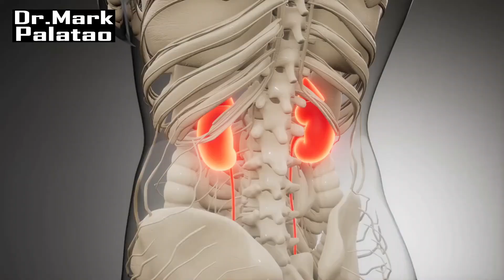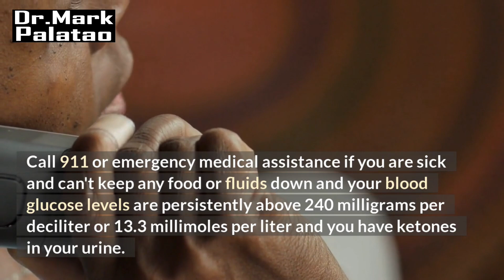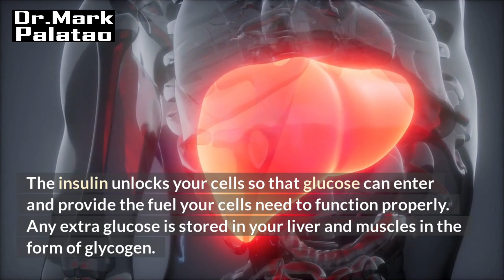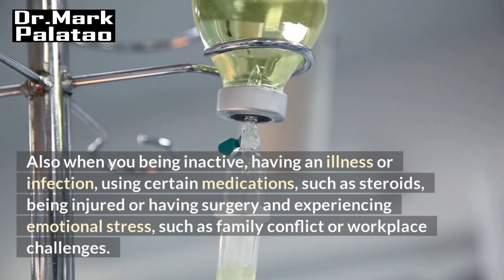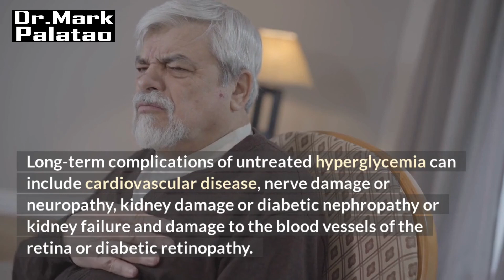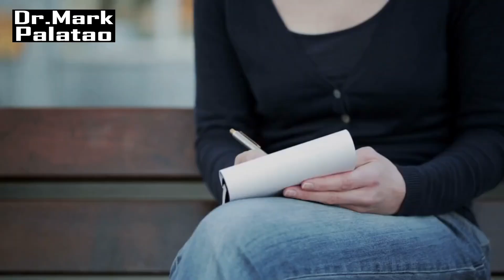From Awareness to Action: Confronting Hyperglycemia in Diabetes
Embark on a crucial journey to unravel the complexities of "Hyperglycemia in Diabetes" with our latest video. As a fundamental aspect of diabetes, hyperglycemia poses unique challenges to managing blood sugar levels.

This insightful guide sheds light on the causes, symptoms, and strategies for effectively addressing hyperglycemia in the context of diabetes. Whether you're newly diagnosed or seeking a deeper understanding, this video equips you with the knowledge to navigate the intricacies of hyperglycemia, empowering you to take control of your diabetes journey.

Join us to gain practical insights, actionable tips, and a renewed sense of confidence in managing and overcoming hyperglycemia within the realm of diabetes. Watch now for a healthier tomorrow.